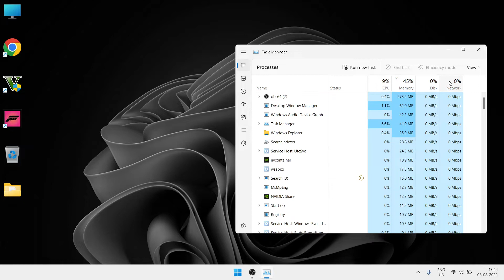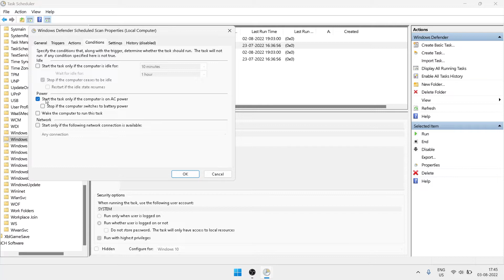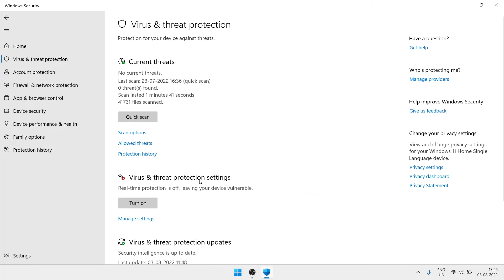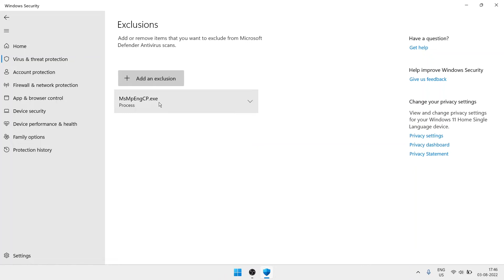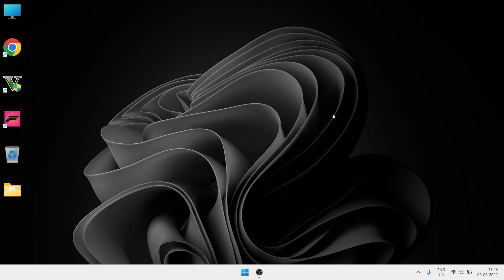How To Fix 100% CPU Usage In Windows 11 | 100% CPU Usage Fixed (100% TO 1% USE )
How to Fix 100% CPU Usage Windows 11 Fix High CPU Usage Hindi
Fix 100% CPU Usage in Windows 11 - Easy Guide
How to Fix 100% CPU Usage Windows 11 | 100% CPU Usage Fixed (100% TO 1% USE )
How to Fix 100% CPU Usage Windows 11 | Fix System interrupts 100 CPU | High CPU laptop | Boost FPS
100% HIGH CPU USAGE in Windows 11 Easy Solution
Windows 11 - How To Fix High CPU Usage
How To Fix High CPU Usage in Windows 11[Solved]
high cpu usage
100 cpu usage Windows 11
100% cpu usage
high cpu usage fix
Windows 11 cpu usage 100
100 cpu usage fix Windows 11
100 cpu usage fix windows 11
high cpu usage windows 11
high cpu usage windows 11 fix
100 disk usage windows 11
How to Fix 100% CPU Usage in Windows 11
Windows 11 high cpu usage
100 cpu usage windows 11
How to Fix High CPU Usage in Windows 11